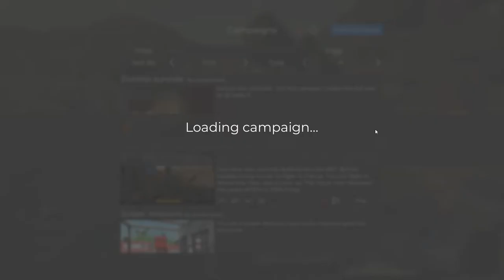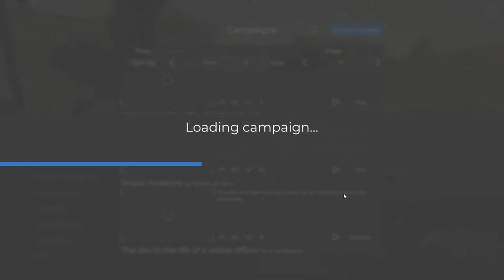a zombie campaign(ancient warfare 3)